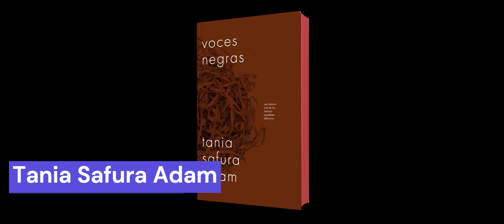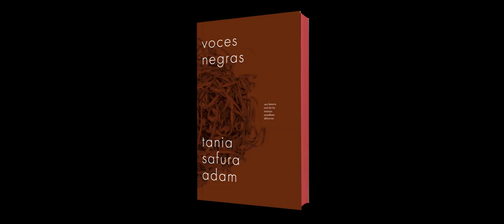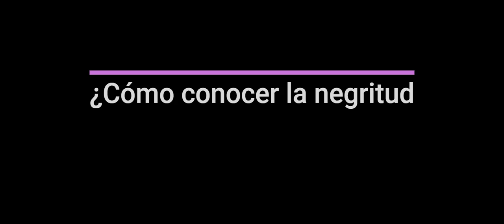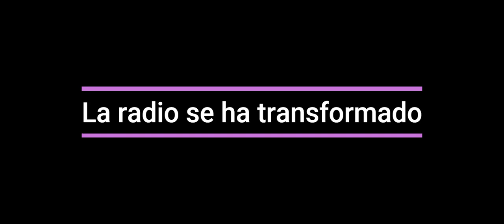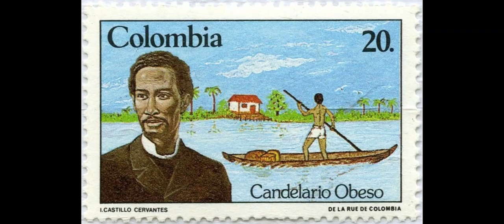Tania Safura Adam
África, su cultura, su gente, su música, a través del libro Voces Negras, de Tania  Safura Adam, publicado por los Libros de las Malas Compañías, de España.